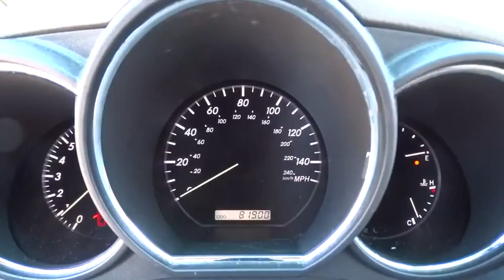2006 Lexus RX 330 Palatine, Arlington Heights, Barrington, Glenview, Schaumburg, IL 30746B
2006 Lexus RX 330